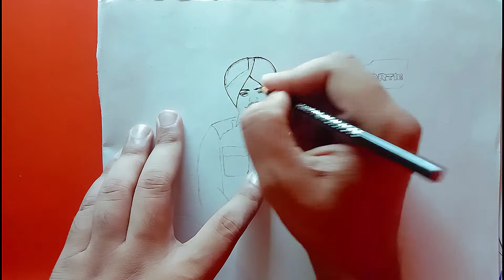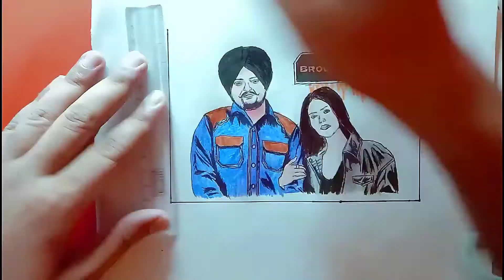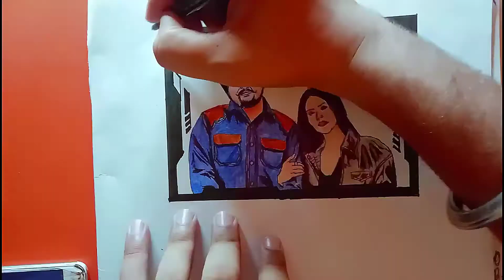Brown Shortie (Official Video Poster) Sidhu Moose Wala | Sonam Bajwa | The Kidd | Sukh Sanghera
RE-CREATED POSTER ( By BROTHER'S Jii ) of Brown Shortie - SIDHU MOOSEWALA

Hello everyone.

Today we are drawing poster of Brown Shortie - Sidhu Moose wala , STEP-BY-STEP , don't skip the video and ask your queries at
Hii...
This is our YOUTUBE CHANNEL :-  BROTHER'S Jii

BROTHER'S Jii uploaded a New video:-
Drawing Tools used ⇩

1. Faber-Castell Drawing Book.
2. Faber-Castell Pencil colors (24 colors set)
3. Ordinary Black Pen
4. Other stationary tools (pencil, eraser, etc)

DON'T NEED TO SPEND MORE MONEY ON DRAWING TOOLS WITH SIMPLE DRAWING TOOLS YOU CAN GET BEST OUTCOME  :)

 MUSIC USED FOR ENTERTAINMENT & EDUCATION PURPOSE ONLY *